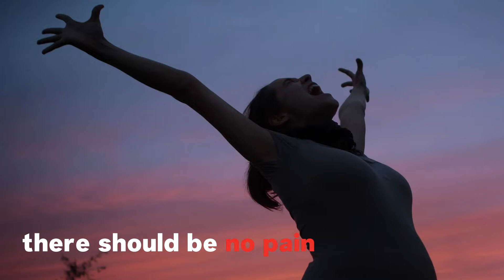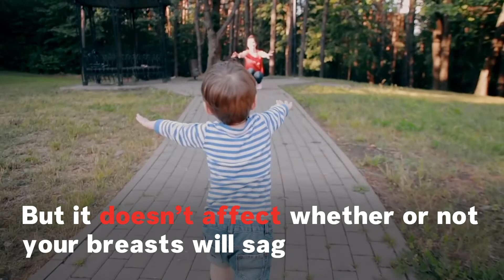5 Myths About Breastfeeding Debunked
5 Myths About Breastfeeding Debunked